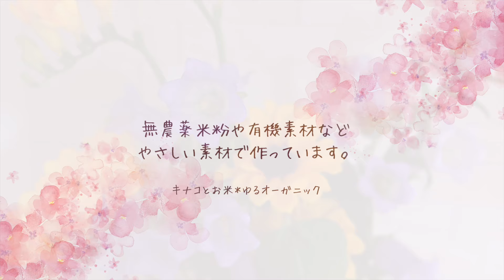【米粉クッキーシューの作り方】小麦粉なしのトロけるクリームたっぷり！大きな米粉クッキーシュークリーム。Rice flour cookie puff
トロけるクリームたっぷり米粉クッキーシュークリーム♡まんまる大きな米粉クッキーシュー。

米粉シュー生地
水　１００ml
製菓に向く米粉　６０g
卵　２個（殻付き６０gの平飼い有精卵）
自然塩　ひとつまみ
米油　３０g

米粉クッキー生地
製菓に向く米粉　４０g
無塩バター　４０g
砂糖　１５g
自然塩ひとつまみ

米粉ディプロマットクリーム
無調整豆乳　３００g
卵黄　３個（平飼い有精卵使用）
砂糖　６０g
製菓に向く米粉　２７g
バニラエクストラクト　４g
米油　１０g
生クリーム（４５〜４７％）　１５０g

Ingredients] For 8 puffs
Rice flour puff pastry dough
100 ml water
60g rice flour for pastry
2 eggs (60 g free-range, shelled eggs)
Pinch of natural salt
30 g rice oil

Rice flour cookie dough
40 g confectioner's rice flour
40 g unsalted butter
15 g sugar

Rice Flour Diplomat Cream
300 g unadjusted soy milk
3 egg yolks (free-range, fertilized eggs)
60 g sugar
27 g rice flour for confectionery
4 g vanilla extract
10 g rice oil
150 g fresh cream (45-47%)

▷レシピ
作り方
・常温にしたバターを混ぜ滑らかにします。
・砂糖を加え、すり混ぜ滑らかにします。
・自然塩、米粉を加え混ぜ、手でひとまとめにしラップにうつします。
・ラップで生地を挟み、麺棒で大きさを制限しながら伸ばします。
・カードや定規などで、生地に区切りをつけ冷凍しておきます。
米粉カスタードクリーム
・鍋に、卵黄に砂糖を加え混ぜます。
・自然塩、バニラエクストラクト、米粉を加え混ぜます。
・無調整豆乳の一部を加え全体を馴染ませてから、残りの無調整豆乳を加え混ぜます。
・中火にかけ、しっかり火を通しトロミをつけます。
・火を止め、米油を加え混ぜます。
・クリームをこし、クリームの表面にラップを密着させ急冷し、冷蔵庫で冷やしておきます。
米粉シュー生地
・オーブンを２３０℃に予熱。卵は常温にしておきます。
・卵を溶きほぐし、米粉も計量しておきます。
・鍋に、水・自然塩・米油を加え中火にかけます。
・沸騰したら一気に米粉を加え、弱火にし生地を混ぜまとめます。
・軽く生地が混ざってきたら、火を止め混ぜます。
・溶き卵を３回に分け加え、それぞれよく混ぜます。
・滑らかになった生地は、持ち上げ落とすとゆっくりと落ちる状態です。
・生地は温かいうちに絞り出せるよう素早く混ぜます。
・生地を絞り袋につめ、クッキングシートをセットした天板に絞り出します。
・冷凍庫から、クッキー生地を取り出し、それぞれのシュー生地の上にのせます。
・予熱が完了したオーブンで２００℃１０分、扉を開けずそのまま１７０℃３０分焼成します。
・焼き上がったら、しっかり冷まします。
米粉ディプロマットクリームと仕上げ
・米粉カスタードをボウルにうつし、軽く混ぜておきます。
・生クリームを混ぜしっかりとしたクリームにします。
・生クリームに米粉カスタードを加え混ぜ、丸口金をセットした絞り袋に詰めます。
・シュー生地の裏面にクリーム注入口をあけ、クリームを注入します。
・お好みで粉糖をかけ、完成です！

ラップで包み冷蔵庫に少しおき、クリームと生地を馴染ませてから食べても美味しいです！

▷使用している材料
製菓に向く米粉
楽天

砂糖
楽天「ナチュラルキッチン」さん

自然塩
Amazon

圧搾製法こめ油
楽天

バニラエクストラクト
Amazon

BGMは、DOVA -SYNDROME様の曲を使用しております。
・雪が降った朝　のる様
・風に歌、君に愛を　のる様
・ありがとうの手紙　のる様